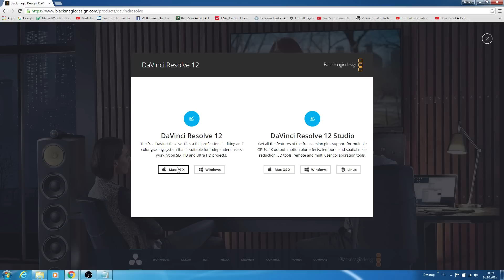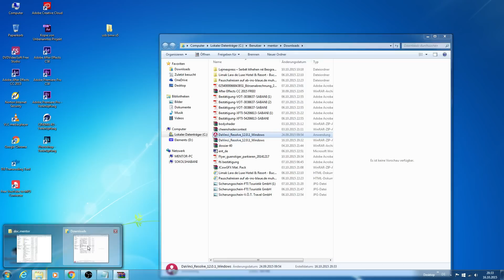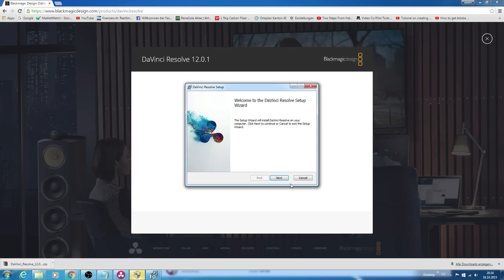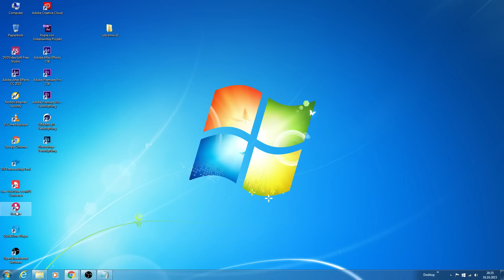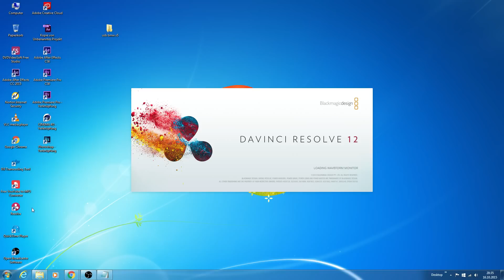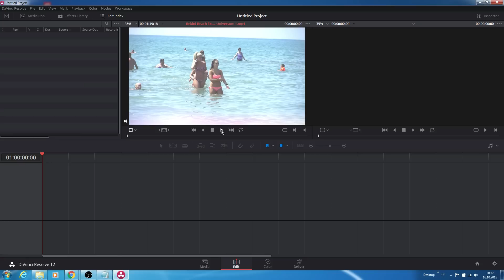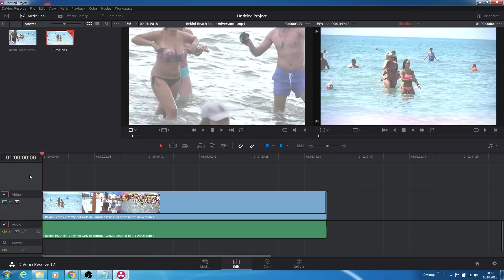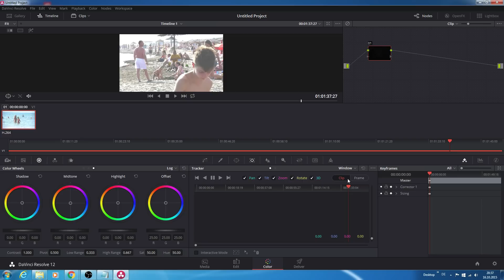DaVinci Resolve 12 Free Download Professional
Free Download Davinci Resolve 12  Blackmagic  Hollywoods